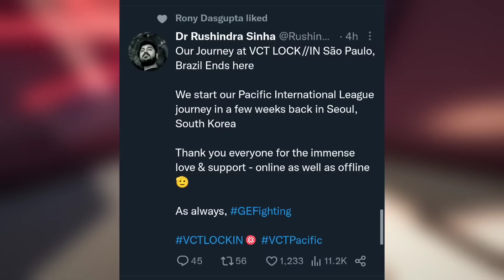Secret TROLL Goblin & Soul, Goblin PAN Hydra & Vice Versa, Reason Why Shreeman Bhau is Legend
My Another Channel - Nautanki Saala -

Timestamps :
00:00 Secret Troll Goblin and Soul
01:27 Goblin PAN Hydra / Hydra Pan Goblin
01:38 Aaj mai upar Aasmaa neeche
01:49 Secret on Soul Toxic Fan Base
02:23 Shreeman Bhau won Best CC of the Year
02:34 Rakazone Predicted Shreeman Award
02:48 GE Vs Vitality VCT
03:05 Fans Reaction on GE Loss
03:19 Vitality Beat G.E. By 2-0
03:53 Mortal Words on GE loss

🔥 Kindly, Please Don't Compare Us With Any Other Fellow Gaming News Reporter YouTubers Like GameXnews, Phone Ocean, Kiwos yt, Controversial Gamez etc... Everyone Is Best In Their Own Way, They All Are Best.❤️ Also, We All Are Good Friends. So, Don't Give Any Type Of Hate To Anyone. 💕🥀